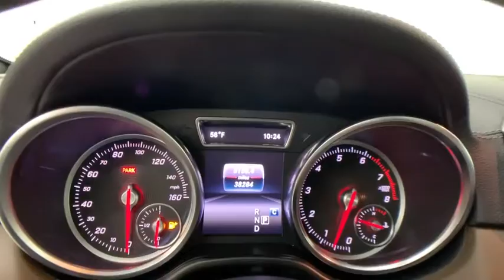2018 Mercedes-Benz GLS New and preowned Mercedes-Benz, Atlanta, Buckhead, certified preowned P1007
Black Used 2018 Mercedes-Benz GLS available in Atlanta, Georgia at Mercedes of Buckhead.
2018 Mercedes-Benz GLS GLS 450 - Stock#: P1007 - VIN#: 4JGDF6EE8JB146994

Recent Arrival!br2018 Mercedes-Benz GLS. This GLS 450 GLS is Black and has Black w/MB-Tex Upholstery interior. Appearance Package (20 10-Spoke Alloy Wheels and Illuminated Running Boards), Driver Assistance Package (Active Blind Spot Assist, Active Lane Keeping Assist, BAS PLUS w/Cross-Traffic Assist, DISTRONIC PLUS w/PRESAFE Brake, DISTRONIC PLUS w/Steering Assist, PRESAFE PLUS, and Speed Limit Assist), and Premium Package (Android Auto, Apple CarPlay, DVD Drive, KEYLESS GO, Multi-Color Interior Ambient Lighting, Navigation Map Updates Included for 3-years, Passenger Seat w/Memory, Radio: COMAND System, SiriusXM Radio, and Smartphone Integration). 2018 Mercedes-Benz GLS 450 4MATICbrbr20 10-Spoke Alloy Wheels, Active Blind Spot Assist, Active Lane Keeping Assist, Android Auto, Appearance Package, Apple CarPlay, BAS PLUS w/Cross-Traffic Assist, DISTRONIC PLUS w/PRESAFE Brake, DISTRONIC PLUS w/Steering Assist, Driver Assistance Package, DVD Drive, Illuminated Running Boards, KEYLESS GO, Multi-Color Interior Ambient Lighting, Navigation Map Updates Included for 3-years, Passenger Seat w/Memory, Premium Package, PRESAFE PLUS, Radio: COMAND System, SiriusXM Radio, Smartphone Integration, Speed Limit Assist.brbrbrCARFAX One-Owner. Clean CARFAX.brbrbrAs a family-owned enterprise, Mercedes-Benz of Buckhead prides itself in offering you exceptional customer service. Our Mercedes-Benz Certified sales staff goal is to treat you to an enjoyable, efficient, and transparent purchase experience, enhanced by our convenient Buckhead location and extensive selection of weather protected new and pre-owned automobiles. Allow us to show you what makes Mercedes-Benz of Buckhead the luxury automobile destination of choice in the Southeast. Enjoy our gourmet Cafe Benz, pamper your Mercedes-Benz in our award winning service department, browse our interactive showroom, and rest assured that serving you is our #1 PRIORITY. Mercedes-Benz of Buckhead...Where People Drive Us!